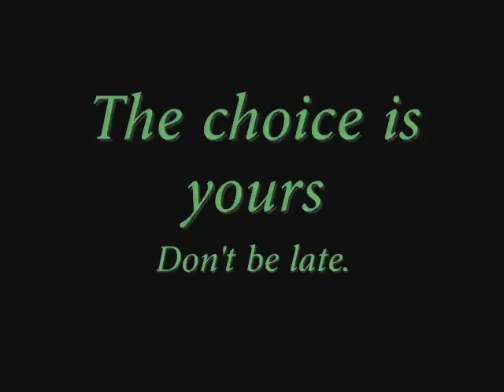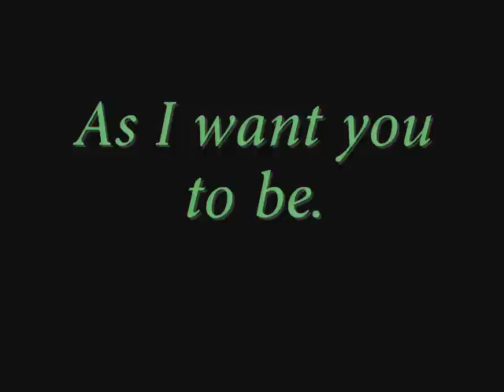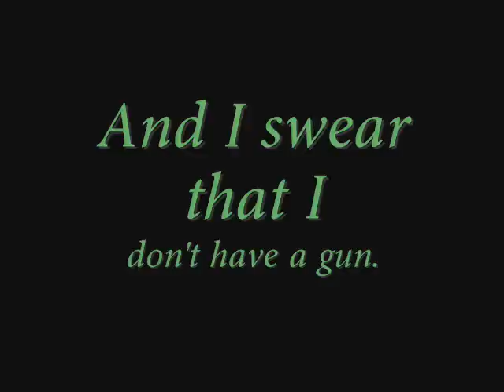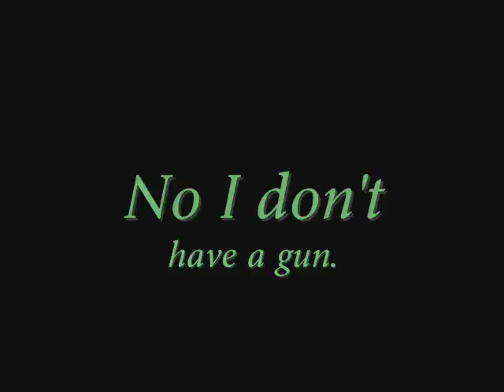Nirvana - Come As You Are - Lyrics (HQ)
not my best lyrics video, but the song's great and ... well, the band, too. please enjoy :)